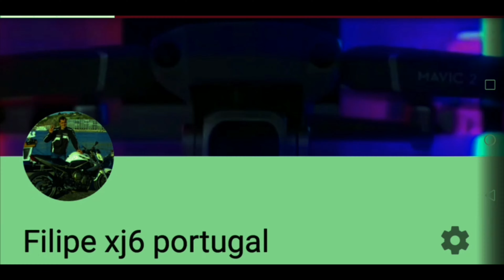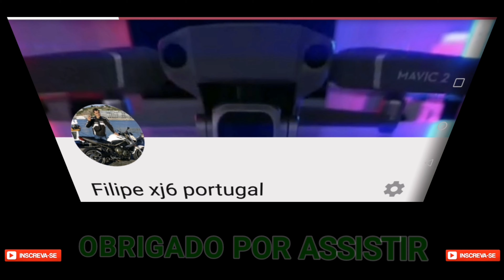Drone mavic air subindo as encostas